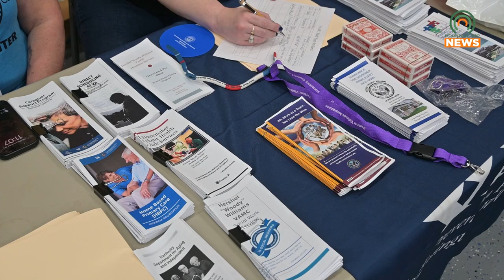The Second Veterans Resource Fair and Homeless Stand Down was Held at Bob Amos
The second-annual Veterans Resource Fair and Homeless Stand Down event was held at Bob Amos on Thursday, September 26, 2024.